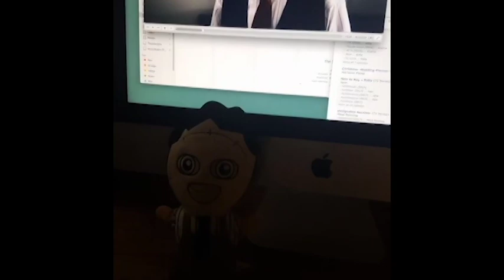Mr Smiley the Clown Reviews - The Shrine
A movie indeed! It's about a weird statue that if you look at it will possess you. Interesting!

°Credits°
Mr. Smiley the Clown Theme:

°Find Me°
- Smiley the Clown @ Instagram